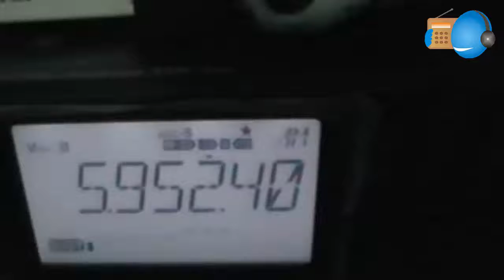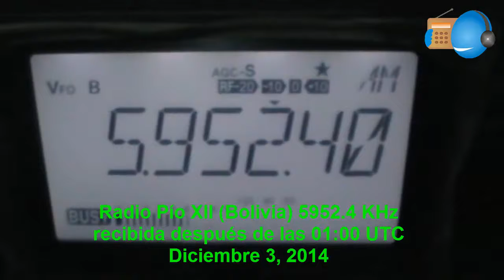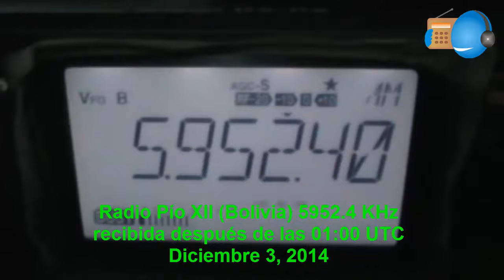Radio Pío XII (Bolivia) 5952.4 KHZ onda corta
Muestra de cómo llega la señal hasta México, esta emisora que transmite por los 5952.4 KHz desde Bolivia. Equipo utilizado: Radio Alinco DX-R8T conectado a la antena de manufactura casera T2FD 12.5 metros longitud + Sintonizador de antena MFJ-956.